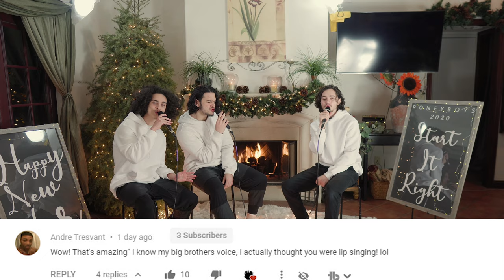Ralph Tresvant - Sensitivity | Cover by RoneyBoys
Welcome to the new decade! We're gonna Start It Right with one of the greatest Jam & Lewis 90's hits!